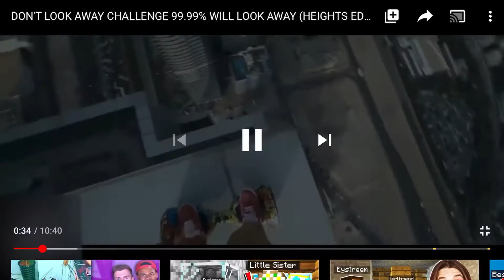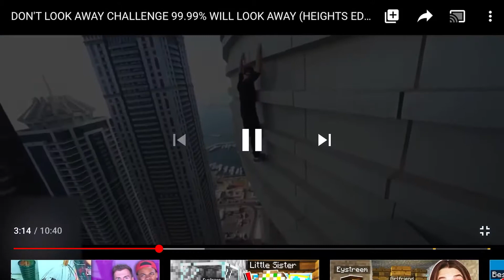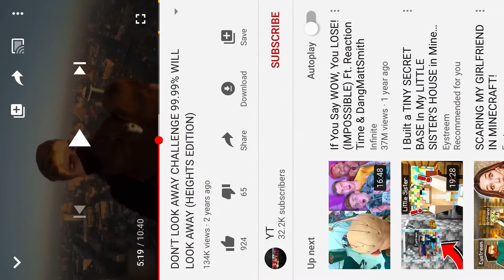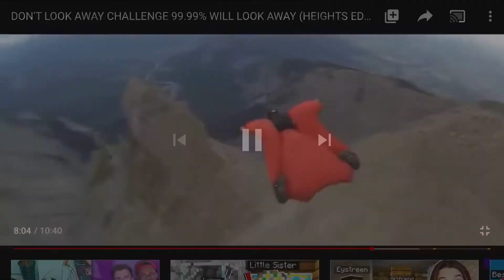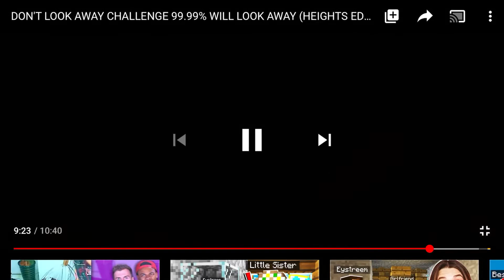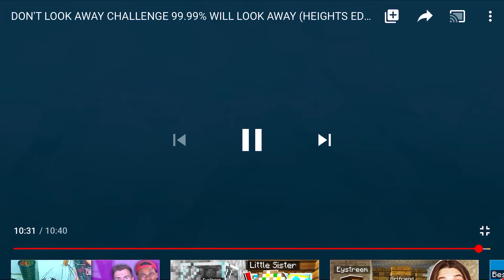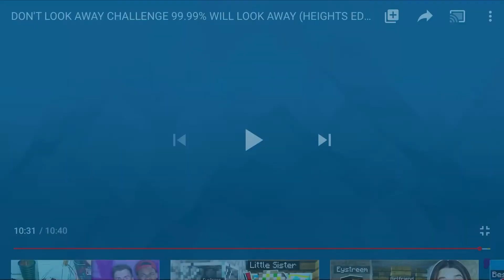Don’t look away 99% fail